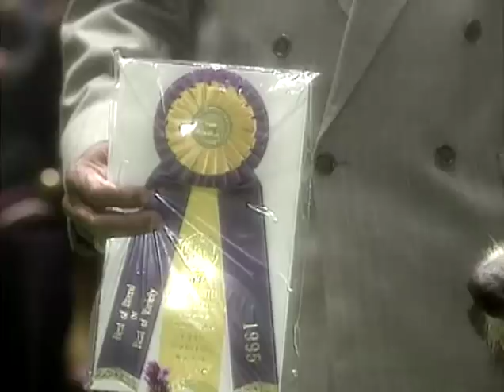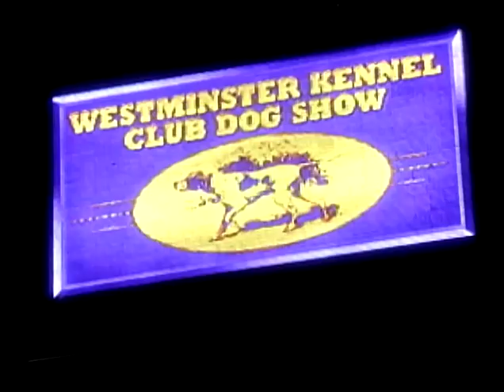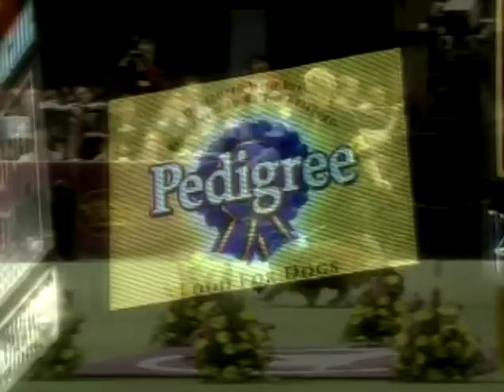The Sights and Sounds of Westminster 1997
Behind the scenes at the Westminster Dog Show 1997.